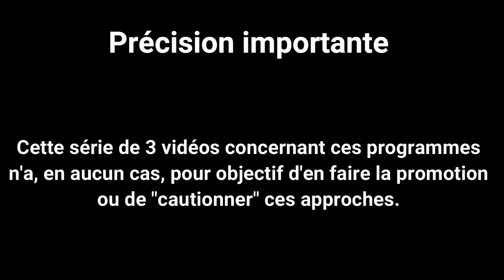Ces programmes qui promettent de guérir...(Programme GUPTA, Lightning Process, DNRS, ANS Rewire)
Si vous souffrez de fibromyalgie, du syndrome de fatigue chronique (d'EM/SFC), de multisensibilité chimique, de POTS, de la maladie de Lyme dans sa forme chronique..., il y a fort à parier que vous soyez un jour tombé sur des programmes prônant la possibilité de guérir tels que le programme GUPTA, le Lightning Process, le DNRS ou l'ANS Rewire .

Alors que peut-on réellement attendre de ces programmes qui promettent de guérir ?

Cette vidéo s'inscrit dans le cadre d'une série consacrée aux programmes dits de "recyclage cérébral" (un article + 3 vidéos).

Dans cette deuxième vidéo, je vous donne mon avis sur ces programmes.  Je vous détaille quelles en sont pour moi les atouts et les limites.

SOMMAIRE / CHAPITRAGE

Dans cette vidéo, j'aborde les points suivants:
0:00 •   Programme GUPTA, Lightning Process, DNRS, ANS Rewire
2:06 •   Mon rapport personnel avec ces programmes
3:56 •   Annonce liée au Lightning Process
5:11 •   GUPTA, Lightning Process, DNRS, ANS Rewire: les points positifs
11:48 • GUPTA, Lightning Process, DNRS, ANS Rewire: les points négatifs
22:22 • En conclusion

Autres contenus sur le GUPTA, le Lightning Process, le DNRS et l'ANS Rewire :

➡️ En apprendre plus sur les mécanismes provoquant l'épuisement dans le syndrome de fatigue chronique:

Si vous appréciez ce contenu, faites le moi savoir avec:
👍 Un "J'aime"
💌 Un commentaire
🗯️ Si ce contenu peut aider quelqu'un que vous connaissez, partagez-le🗯️